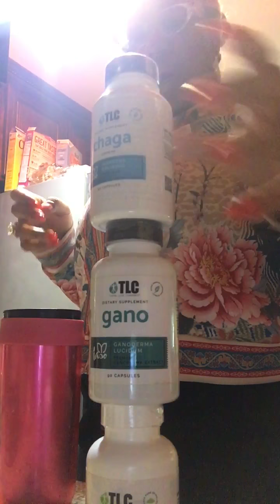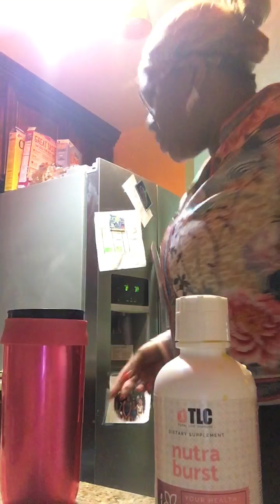Morning Health Routine with Total Life Changes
join TLC

direct sales companies,
work from home jobs,
home party businesses,
home based business ideas,
home based franchises,
home based jobs,
home based business list,
direct selling business opportunities,
direct selling business ideas,
network marketing business,
direct selling business supplies,
direct selling business model,
direct selling business license,
direct selling business for men,
direct selling business tools,
direct selling business for women,
tlc compensation plan 2015 pdf,
total life changes compensation plan 2017 pdf,
total life changes start up cost,
iaso tea business opportunity,
iaso tea business,
iaso tea,
iaso tea before and after pictures,
iaso tea compensation plan,
iaso tea espanol,
tlc business,
tlc compensation plan,
tlc presentation,
Stormy Wellington,
Iaso Tea,
Detox Tea,
Total Life Changes,
TLC,
TLC Business,
TLC Business,
online jobs,
TLC MLM,
iaso hcg,
total life changes,
hcg diet,